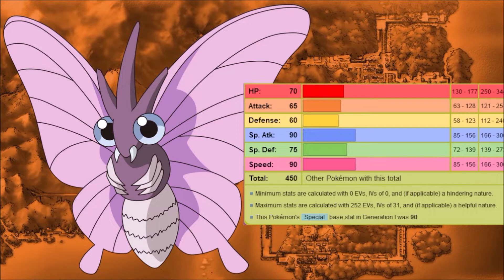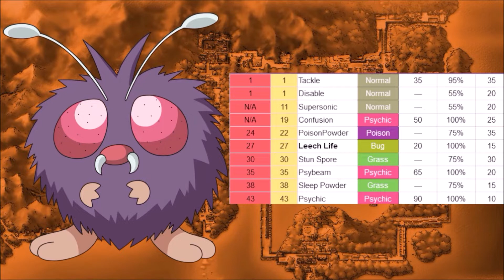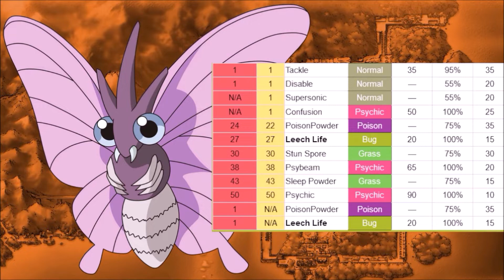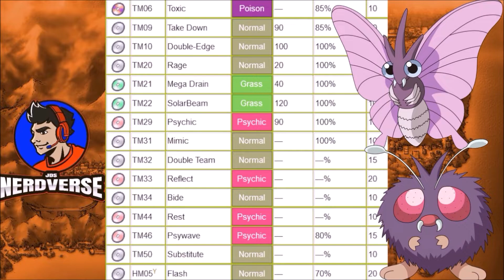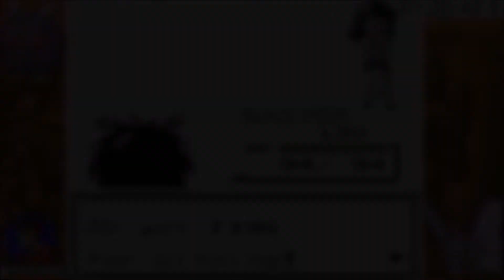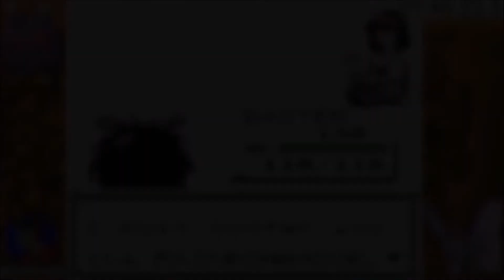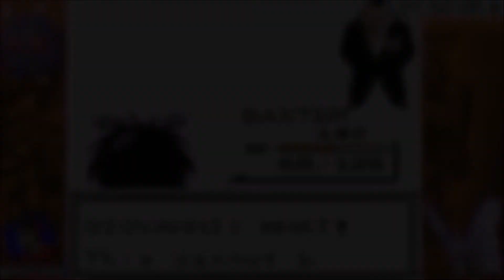Venonat Solo Run - Pokemon Blue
Welcome to JD's NerdVerse. We are playing through Pokemon Blue today to see how effective Venonat is in a solo playthrough. This Video is part of my series where we are playing through Pokemon Blue in order to beat the game with every Pokemon in a speed run fashion.

Rules for Playthrough

1. Only Venonat in Battle

2. Running Clock with 3 Exceptions

3. No Glitches

4. No Items in Battle